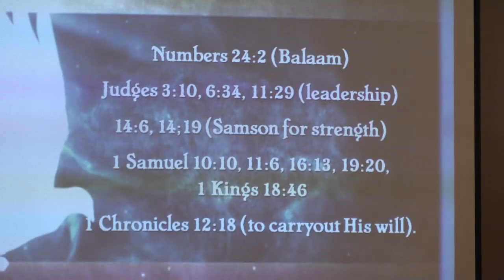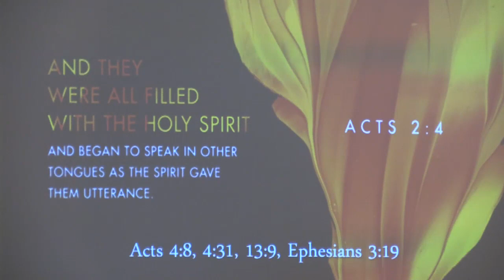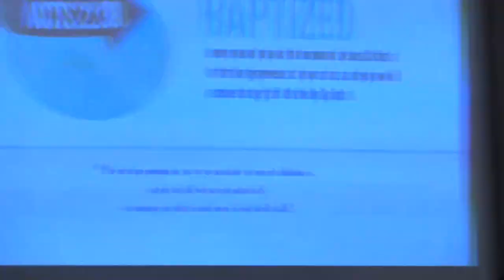Church Service - Pembroke Assembly of God - Pentacost Sunday Acts 1:8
Our prayer is that you would be blessed and strengthened by the power of Jesus Christ and that you will live a life of abundance in fellowship, joy and liberty.

 Pembroke Assembly of God is here for you.  It is not just a church.  It is a fellowship of believers coming together to declare the glory of the Lord and celebrate Jesus as King.  We study the Word, practice what we learn and in the process grow together. May God richly bless you!  By that we mean that we want to help people know God the way He wants them to know Him.

 We believe that God inspired the authorship and preservation of The Bible for us to know Him and His will and wisdom.  He didn’t want us to invent or theorize who or what He is, but to know Him as He is, by The Book.